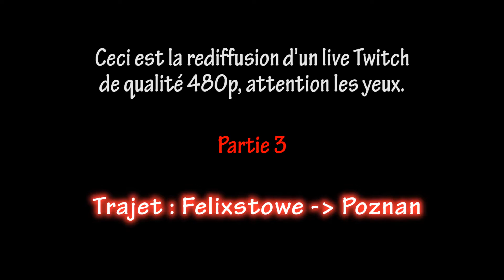[Euro Truck Simulator 2 MP] Direction la Pologne #3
Tu as aimé ? Met un j'aime !
Tu n'as pas aimé ? Met un j'aime !